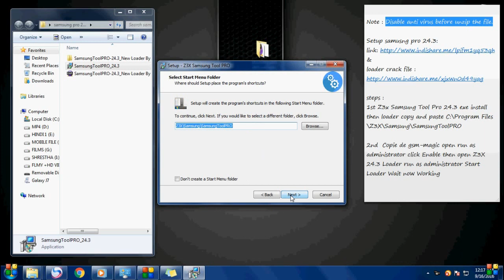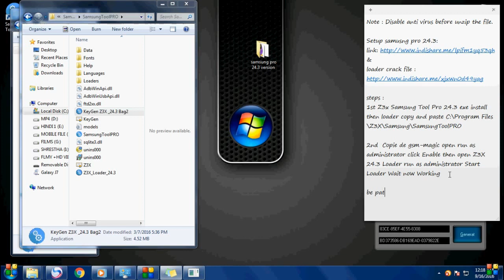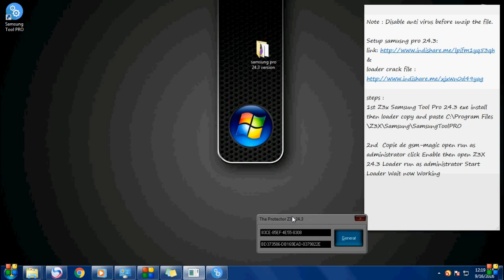Z3X PRO 24.3 100% working without BOX without Smart Card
how to install an Run Z3X Samsung Tool PRO 24.3 Crack

Note : Disable anti virus before unzip the file.

Download Z3X Samsung Tool PRO 24.3 Crack

steps :
1st Z3x Samsung Tool Pro 24.3 exe install then loader copy and paste C:\Program Files\Z3X\Samsung\SamsungToolPRO

2nd  Copie de gsm-magic open run as administrator click Enable then open Z3X 24.3 Loader run as administrator Start Loader Wait now Working.